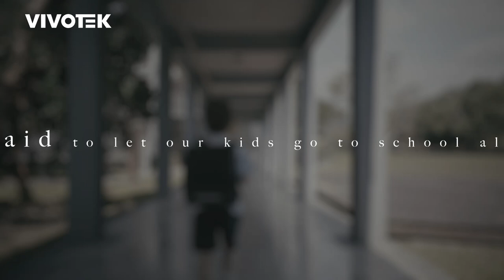VIVOTEK Corporate Video 2024 Trailer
In today's world, where people are becoming more distant, have you ever felt concerned about your child going to school alone? Wondering if society's safety net is sufficient? Have you ever found yourself alone in a quiet place, feeling frightened about potential dangers? Have you ever experienced walking home late at night after working overtime and feeling afraid of some bad things happened?

Who can keep an eye on the hidden dangers in society and promise to protect our lives?